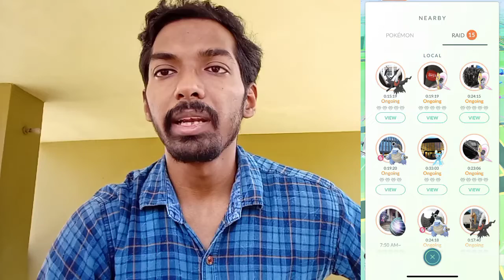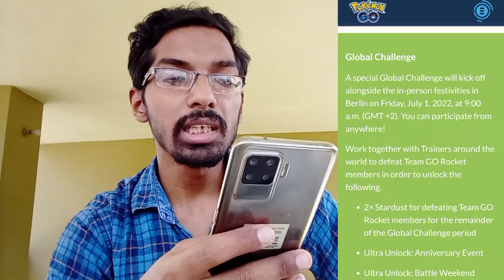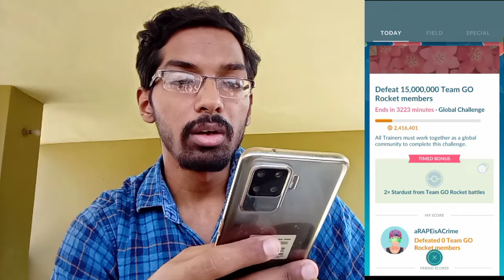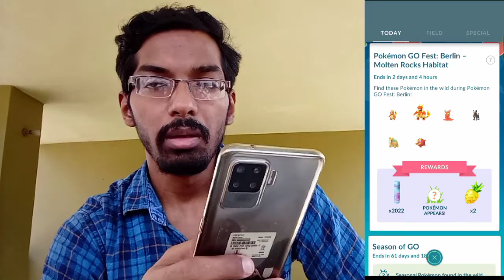Global Challenges Are Awaiting!! Pokemon Go Fest Berlin 2022. Pokemon Go...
Trainers,

As the TCG Crossover Event coming to an End, let's give it a farewell with completing all those collection challenges and Catching those Shinies!!

Did we Get Passed?? or We Get Failed??

PkmnMasterShubh

What do I use to make these videos?:
Filming Camera: SonyA6600
Gaming Phone: iPhone12Pro
Screen Capture: Inbuilt Screen Recorder
Editing Software: cyberlink PowerDirector

SoundCloud.com